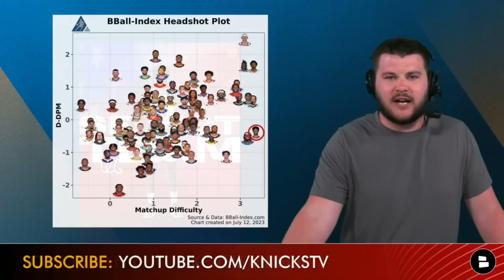Are The Knicks TRADING Quentin Grimes? | New York Knicks Rumors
New York Knicks rumors today circle around Quentin Grimes following the Josh Hart contract extension. With Donte DiVincenzo and Hart under contract for the next 4 seasons could the Knicks be looking to make a Quentin Grimes trade happen? If Immanuel Quickley signs a contract extension before the season starts he will not be able to be moved before the 2024 NBA Trade Deadline. Leon Rose reportedly was willing to include the second year player in a Paul George trade. Could the Knicks look to make a consolidation trade before the 2023 NBA season? NY Knicks Now by Chat Sports host Marshall Green shares his thoughts on the latest Knicks Trade Rumors in this video!

Ian Begley on Immanuel Quickley
​​The next order of business for New York? Signing Immanuel Quickley to an extension. The deadline for Quickley’s extension is the night before the start of the regular season. The Hart extension should not have an impact on the Knicks’ interest level in extending Quickley.

Pick one to keep in a Knicks trade! Type 6 for Quentin Grimes | Type 5 for Immanuel Quickley | 9 for RJ Barrett

- NY Knicks Rumors: Trade For Tim Hardaway Jr? + How Many Games Will The Knicks Win This Year?

Follow the host, Marshall Green to never miss any of the happenings around the NY Knicks

Love the Knicks? LIKE this video!

Click that YouTube share icon and help spread Knicks Now to more viewers!